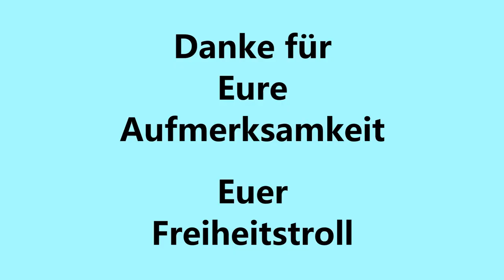Unsere Türkei Reise - Fotostrecke zu unseren Lieblingsplätzen in der wunderschönen Stadt Alanya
Wir schwelgen noch einmal in Erinnerungen an unseren schönen Aufenthalt an der türkischen Riviera in Alanya. In einer Fotostrecke haben wir noch einmal unsere Lieblingsplätze, die imposante Festung und die malerischen Sonnenuntergänge und noch vieles mehr, zusammengetragen.

Und hier der Link zu unserer, z.Zt. noch in Arbeit befindlichen Website, auf der wir demnächst unser Freiheitstroll Apartment vorstellen werden. Dieses Apartment kann gemietet werden. Ideal für alle, die sich mal einen ersten Eindruck von Bulgarien verschaffen wollen.